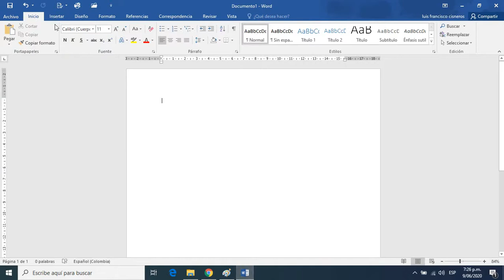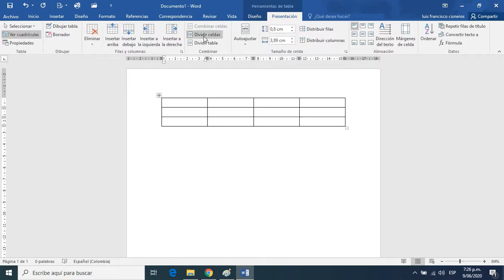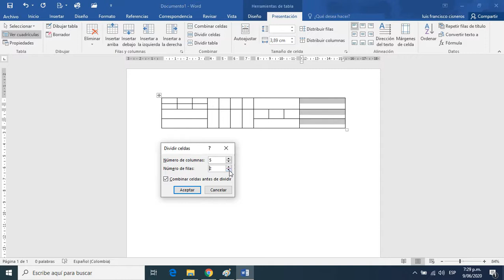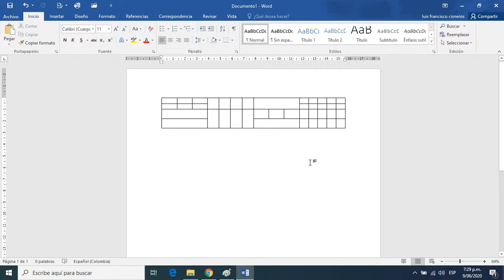APRENDIENDO A DIVIDIR CELDAS EN UNA TABLA DE WORD